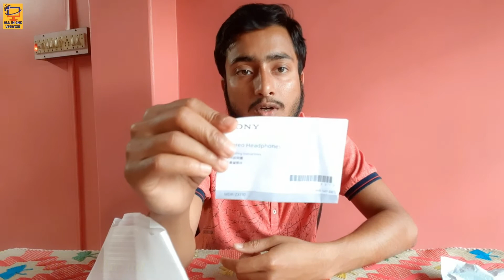Best budget headphone under 1000 | Best Gaming headphone unboxing | Sony MDR-ZX110 headphone Reviews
SONY MDR-ZX110 Best budget Gaming headphone unboxing and Reviews.